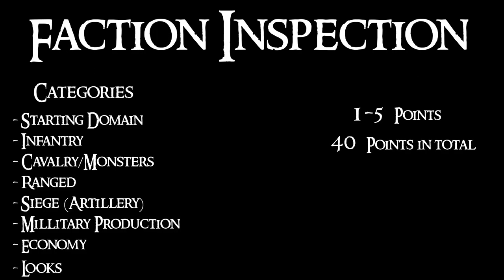Faction Inspection - Dale | Third Age Total War: Divide & Conquer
Hello and welcome to Faction Inspection for Third Age Total War Divide & Conquer. In these videos i will give out points in 8 different categories for (hopefully) all nations in the game.

In this video we will take a look at Dale!

After the Battle of Five Armies and the recovery of the riches of the former lord, Bard became quite wealthy. In 2944 he used his wealth to found the Kingdom, and he was crowned as King Bard (later known as Bard I).

The Kingdom benefited by the simultaneous refounding of the Kingdom under the Mountain. After King Bard died in 2977 his son King Bain reigned and in 3007 he was succeeded by King Brand. As the end of the Third Age approached the growing realm extended far to the south and east of Esgaroth.

In 3017 a messenger from Mordor came to both the Dwarves of Erebor and the Kingdom of Dale. Despite words offering Sauron's friendship, the Dark Lord's forces began gathering beyond the Carnen. About the same time that Minas Tirith was attacked (on 15 March 3019) a host of Sauron's allies crossed the river and drove Brand back into Dale. On 17 March the Battle of Dale began. King Brand and King Dáin Ironfoot of the Mountain were both killed and the Men of Dale and the Dwarves were driven into the Mountain. The enemy could not take the gates and a siege began. However, when news of the fall of Sauron came the enemy forces lost heart, and on 27 March the new King of Dale, Bard II, and the new King under the Mountain, Thorin III Stonehelm, burst forth and drove the enemy away.

King Bard II sent an ambassador to the crowning of King Elessar. The Kingdom of Dale remained independent but in friendship with Gondor and under the protection and crown of the King of the West.

I do not claim to own any of the art in this video. That allso include the thumbnail art.